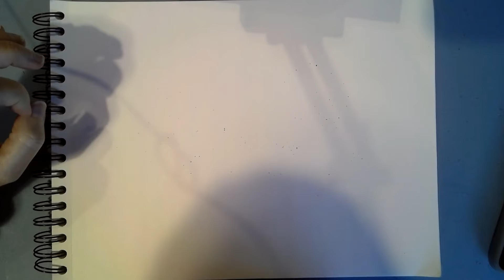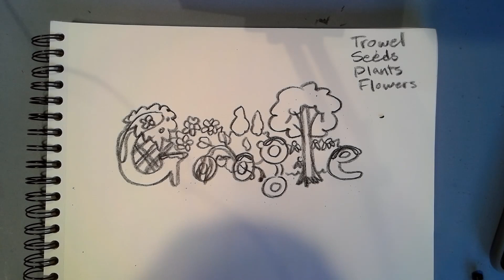Doodle the Google!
Choose a theme and doodle your Google!